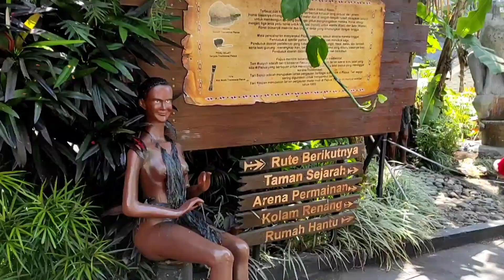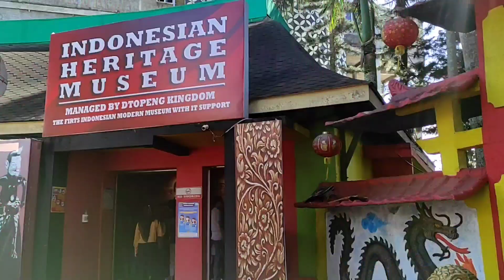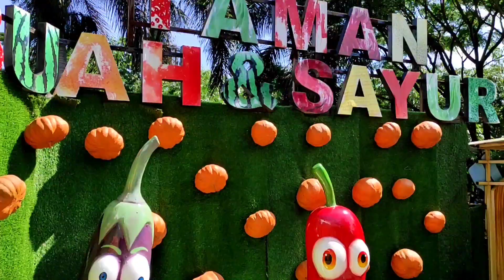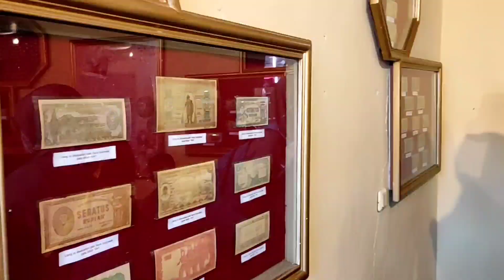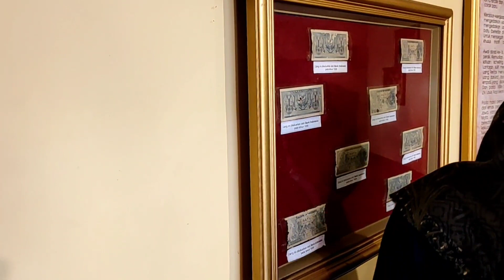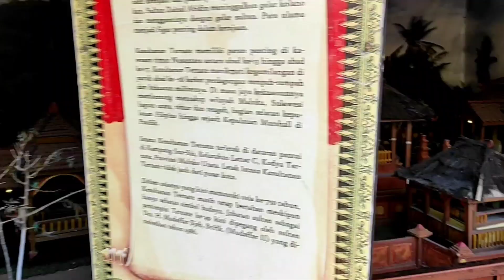Keseruan Jatimpark 1 terbaru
Jatimpark 1 Batu Malang Jawa Timur